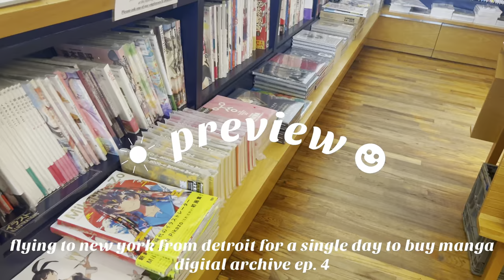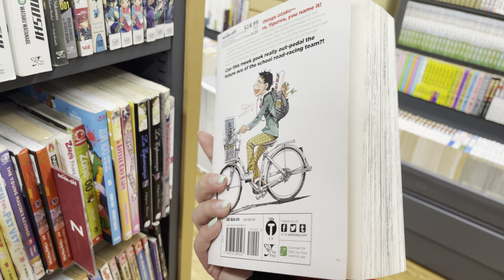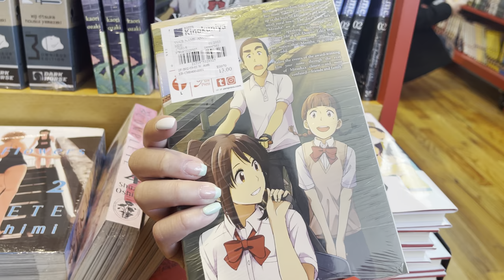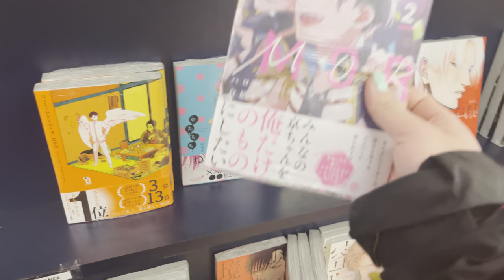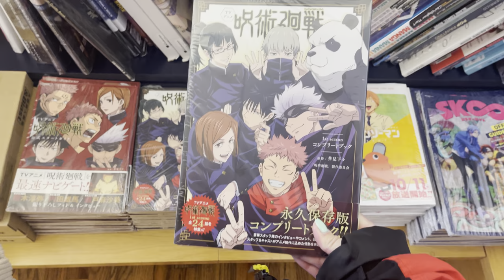digital archive ep. 4 (flying to nyc for 12 hours to buy manga)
hey guys! ☺
it’s em here (づ￣ ³￣)づ  welcome to episode four of my digital archive! i flew from detroit, michigan to NYC to spend 12 hours manga shopping, come spend the day with me!

timestamps
0:00 preview
1:04 bookoff
1:38 kinokuniya
4:28 toy tokyo
5:06 miniso
6:22 flying home

let me know anything you would be interested in seeing from me ^-^ i hope everything is well with all of you guys and thank you for all the support . i’ll talk to you guys soon! meanwhile ↴

affiliate links (i may get a small % of commission if you decide to purchase using these links to purchase but all views and opinions of mine are honest and genuine and i would not promote a product i did not truly like) ↓
OLENS Contacts : use coupon code “emcollects” for a discount on any purchase (i do not receive a commission from these purchases but they were kind enough to provide me with a coupon code for my followers !) (my favorite daily lenses)